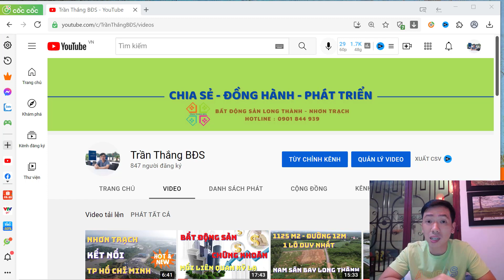FLYCAM THỰC TẾ NÚT GIAO CAO TỐC BẾN LỨC - ĐƯỜNG 319 | Trần Thắng BĐS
- Đây là cánh cửa phía Nam kết nối vào Nhơn Trạch thông qua cao tốc Bến Lức. Với nút giao này thì Các tỉnh miền Tây, Bà Rịa Vũng Tàu, Vũng Tàu, Nam sân bay Long Thành và Nhơn Trạch sẽ tạo lên 1 liên kết vùng rất tốt
- Sau bao nhiêu năm dang dở của Bến Lức và đoạn đường 319 nối dài xuống cảng phước an đang được triển khai và dần hình thành. Thắng mời các Bạn cùng tới xem thực tế và xem BDS xung quanh đây nhé!
HÃY CỨ SỐNG CHÂN THÀNH, CÁI GÌ TỚI RỒI SẼ TỚI!

Tới Nhơn Trạch Long Thành Alo Thắng chúng ta cùng cafe nhé!